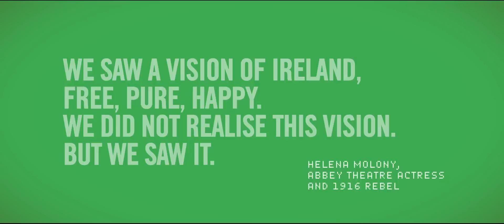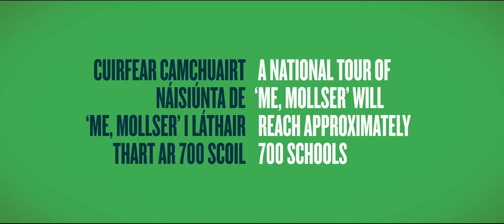Ireland 2016 // Waking the Nation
The Abbey Theatre will offer its stages to artists, playwrights and citizens to challenge and mark the legacy of the Easter Rising, seeking to use theatre as a platform for a contemporary response to the vision of our founding revolutionaries, artists and political activists.

Cuirfidh Amharclann na Mainistreach a stáitse ar fáil d’ár n-ealaíontóirí, drámadóirí agus saoránaigh chun oidhreacht Éirí Amach na Cásca a cheistiú agus a chomóradh, ag féachaint leis an amharclann a úsáid mar ardán chun freagairt nua-aimseartha a thabhairt ar an bhfís a bhí ag na réabhlóidithe, ealaíontóirí agus gníomhaígh pholatiúla a bhí ann nuair a bunaíodh an Stát.